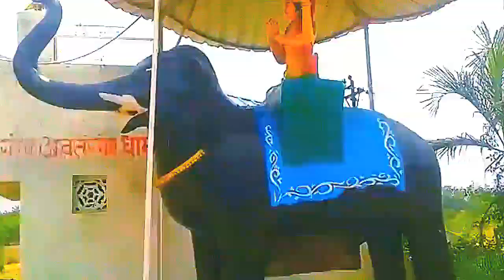AT PANGOLI RIVER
kcssu entertainment , Jai mataji ki, at pangoli River GONDIA M.S. . , I am very very thankfull to all those support and help to make me this wonderful video.Let's watch this video and make spree in your home and also in this world. Thanks, kcssu entertainment, kcssu entertainment, kcssu entertainment, kcssu entertainment, kcssu entertainment,